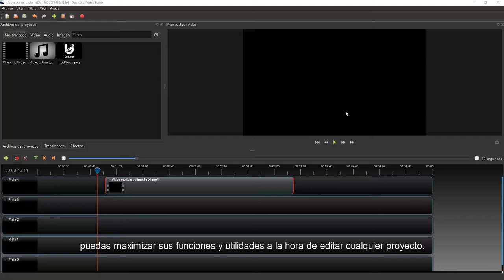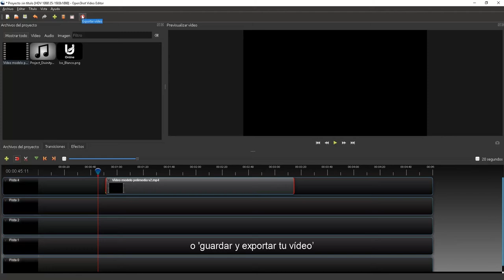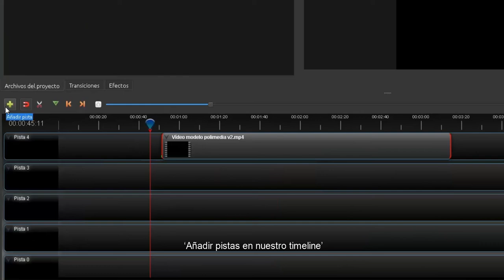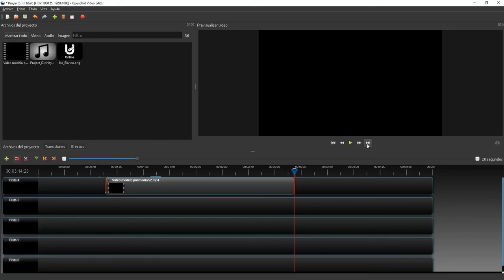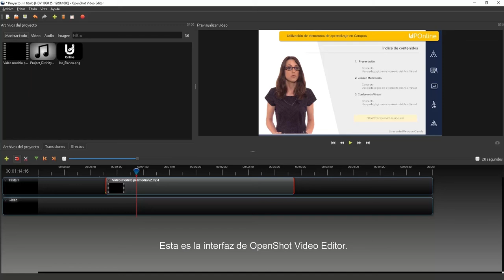Uso de Open Shot Video Editor: Introducción a su interfaz